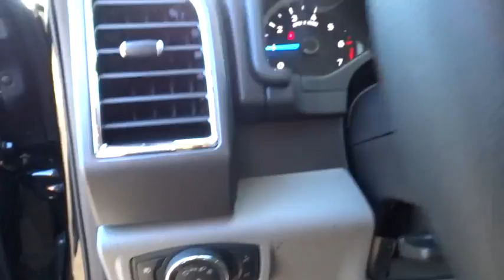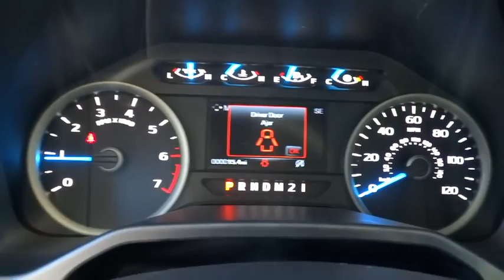2017 Ford F-150 Wilson, Rocky Mount, Goldsboro, Tarboro, Greenville, NC T71886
2017 Ford F-150

4170 Raleigh Road Parkway West